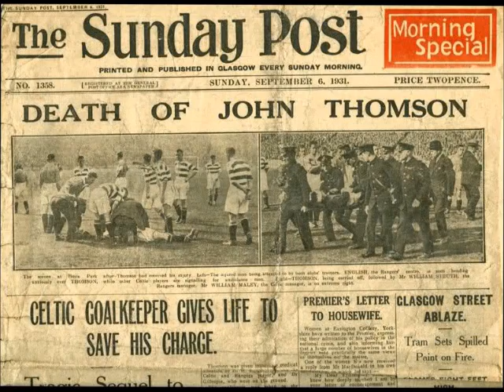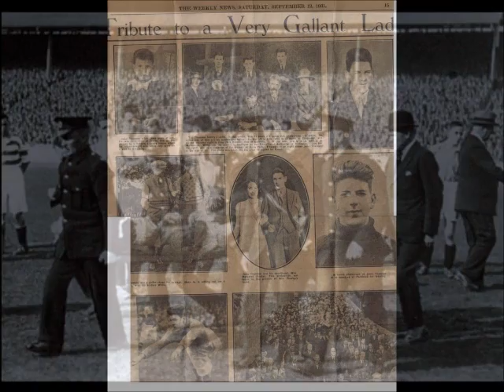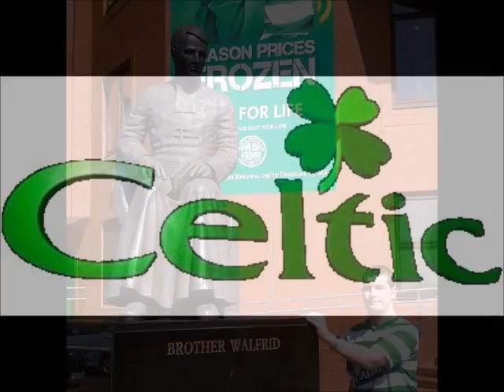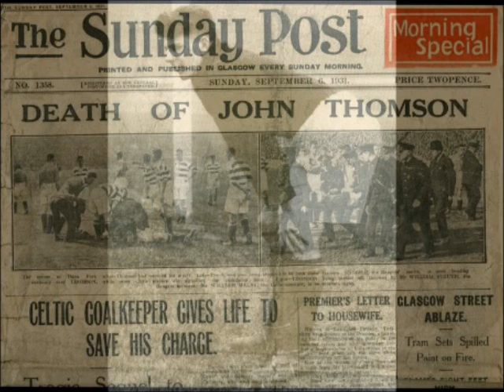the Johnny Thomson song by Glen Daly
Glen Daly`s tribute to the bright and shining star John Thomson